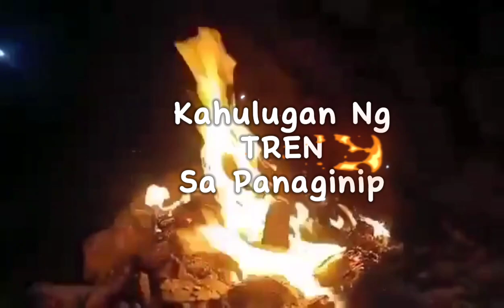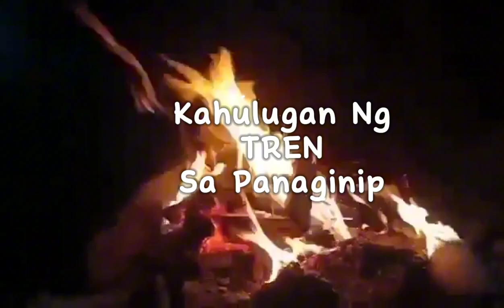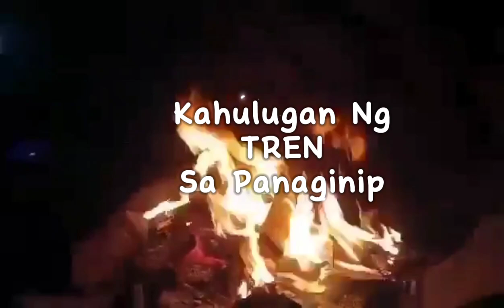KAHULUGAN NG TREN SA PANAGINIP